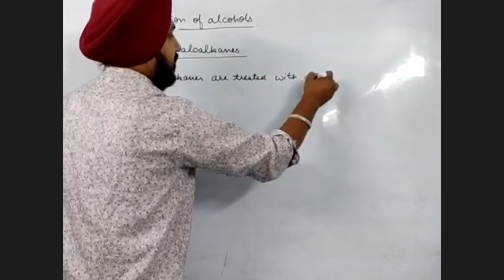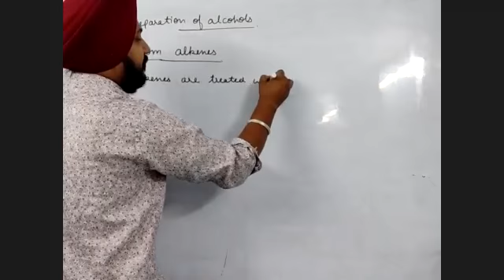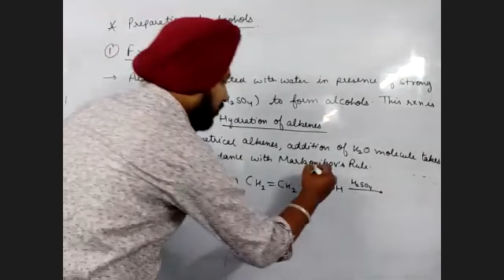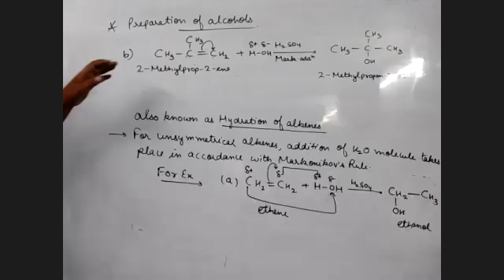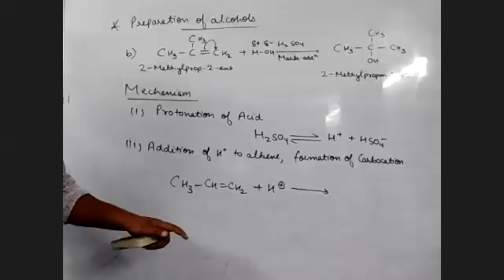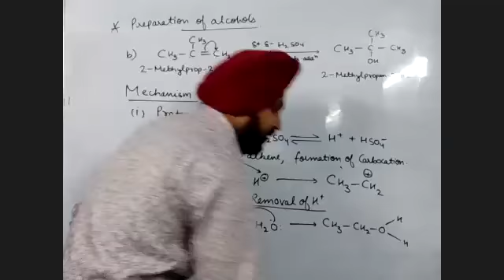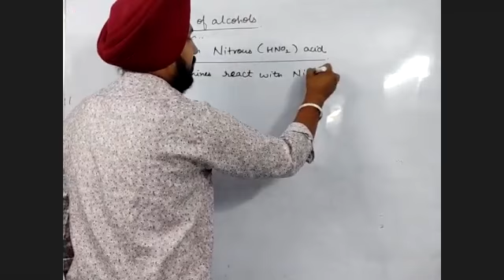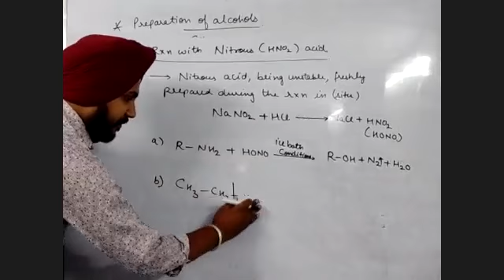Class 12 Alcohols, Phenols and Ethers | Chemical Props -1